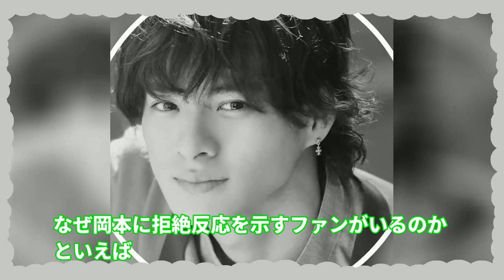平野紫耀がインスタライブで激怒！「キレそう！」その衝撃的な理由とは！？